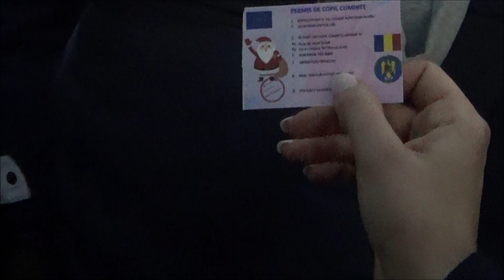”Caravana Crăciunului” - surprize oferite de polițiștii buzoieni